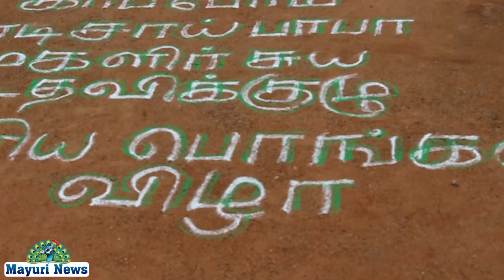அயன் சிங்கம்பட்டியில் ஸ்ரீராடி சாய் பாபா சுயகுழுஉறுப்பினர்களால் பொங்கல்விழா நடைபெற்றது